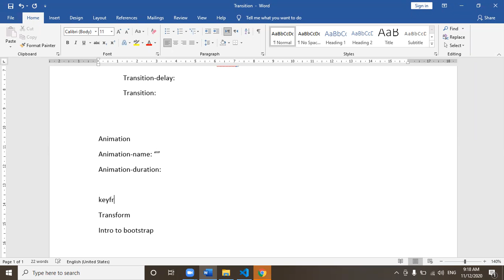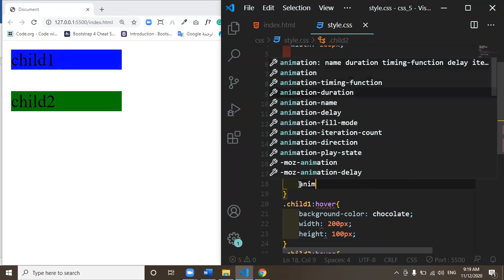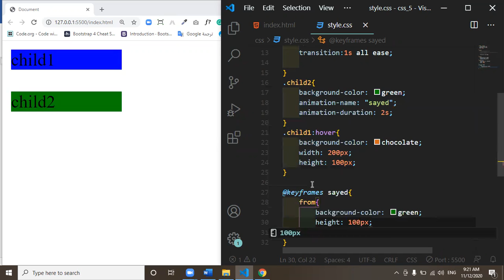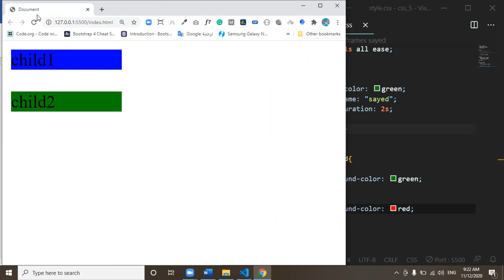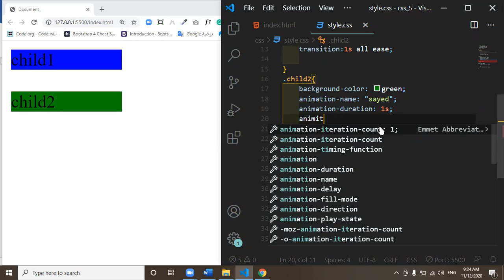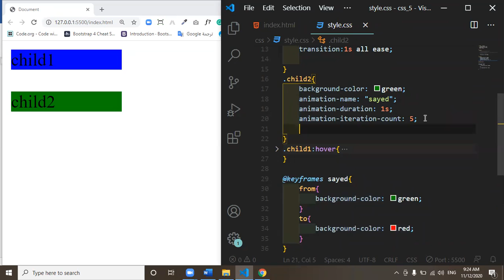animation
الحركات في css